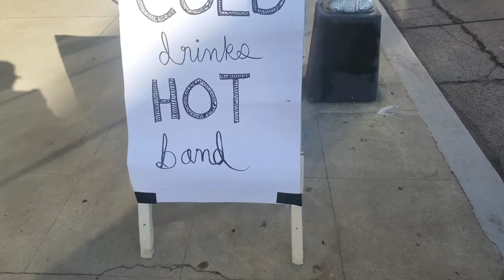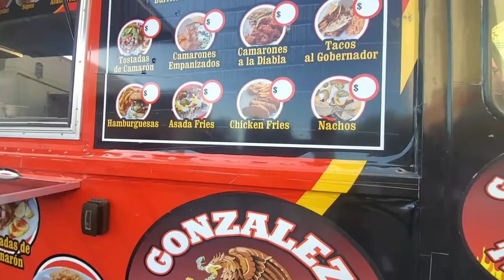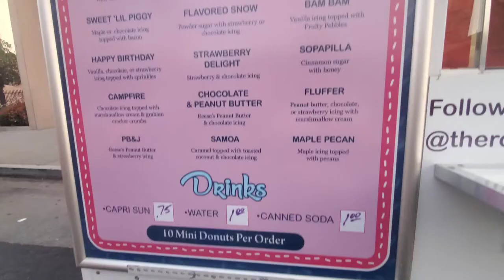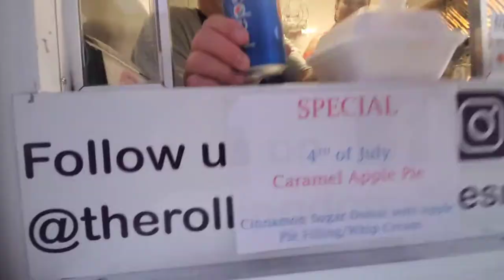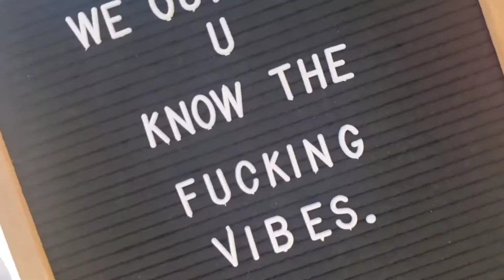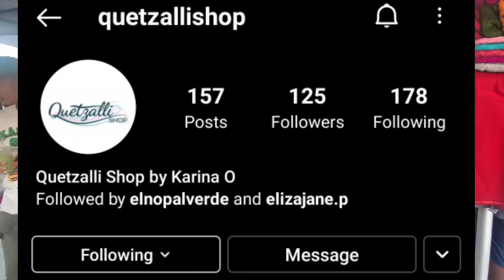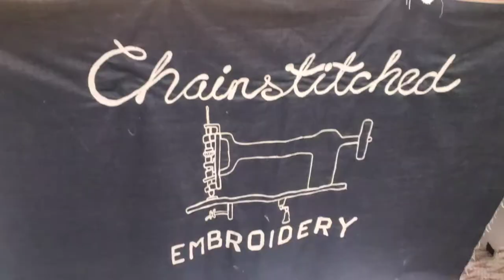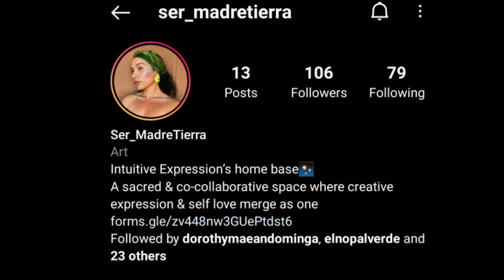Fresno's Arthop July 2021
July 2021 Fresno arthop. it happens on the first Thursday of every month. Come out brimg the family and have a good time. Thank you to everyone I interviewed and thank you for your art, it really does make a difference in this world in positive ways!

deadinstapoet